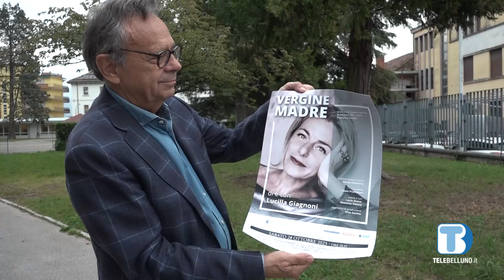Al via la nuova proposta del Circolo Cultura e Stampa Bellunese al teatro di Paiane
Per il Circolo Cultura e Stampa Bellunese prende il via una nuova scommessa portata avanti in collaborazione con l'amministrazione pontalpina: sarà lo spettacolo "Vergine Madre" ad aprire la stagione teatrale al teatro Pierobon di Paiane.